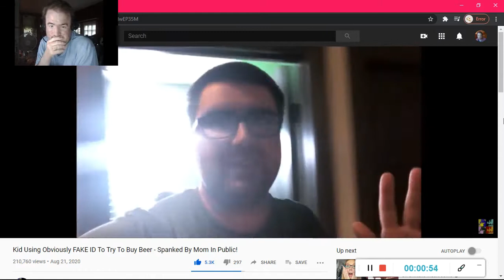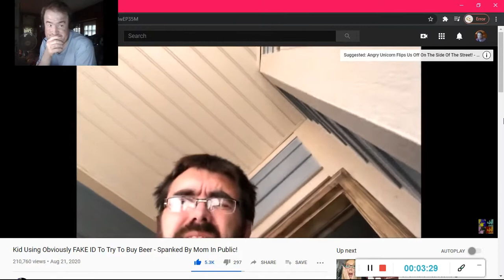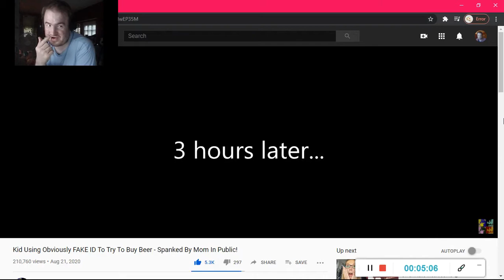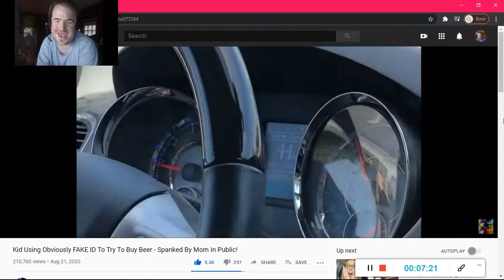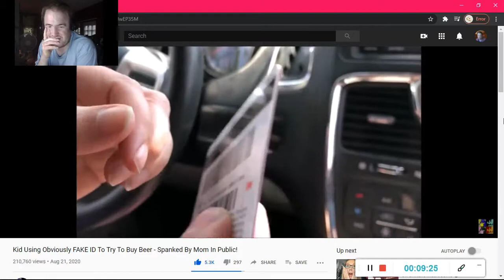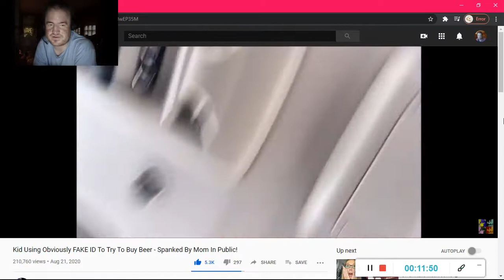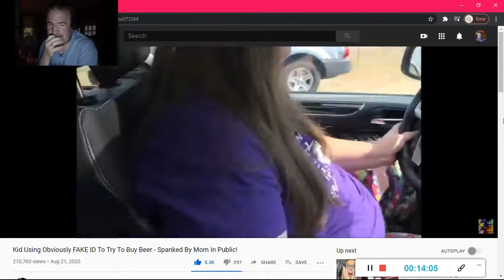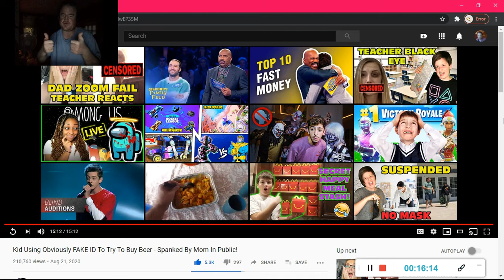Kid Using Obviously FAKE ID To Try To Buy Beer - Spanked By Mom In Public! (Reaction #221)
Another Reaction;

Drop A Like for another Oh Shiitake Mushrooms Reaction Tomorrow...